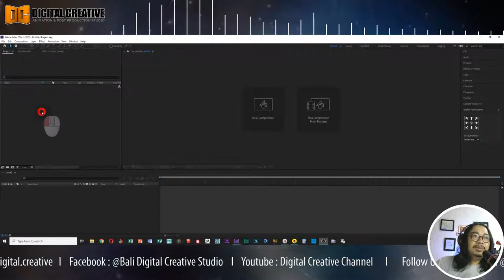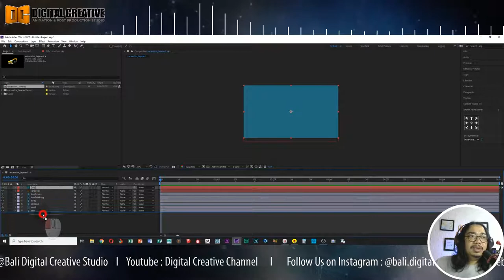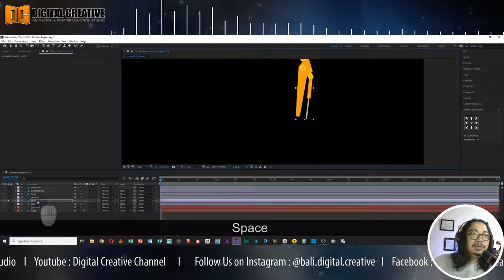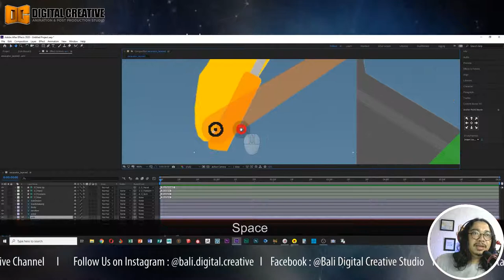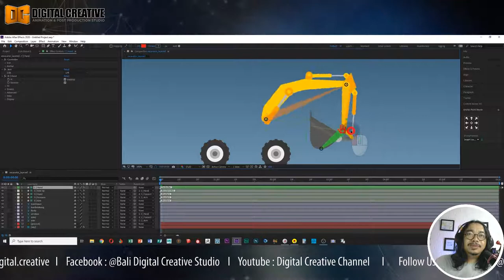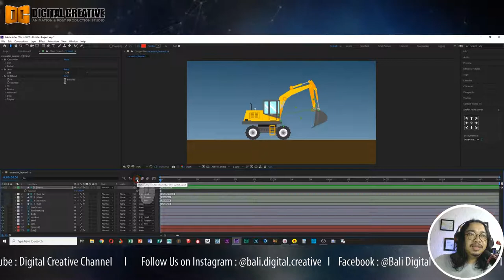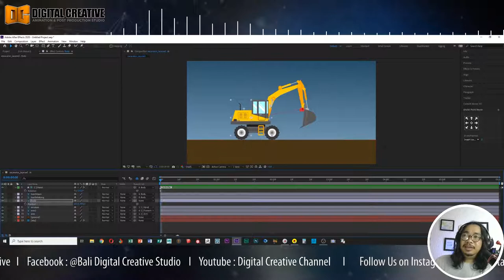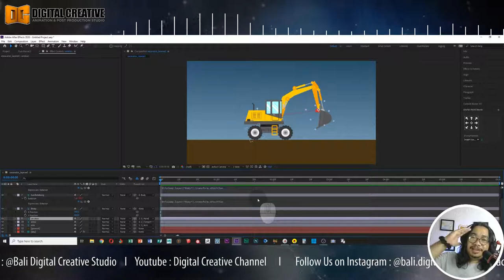After Effects Tutorial - How to Rig Mechanical Objects With DUIK Tools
Kali ini kita akan membahasa bagaimana cara untuk membuat rigging setup untuk 2D Mechanical object seperti misalnya excavator.  Kita akan menggunakan plugins/ script tambahan dari DUIK Bassel yang dapat teman-teman download secara gratis di situs resmi nya di
Dan disini juga kita akan membuat setup sederhana pada bagian roda dari excavator, agar dapat berputar secara otomatis ketika objek excavator tersebut digerakkan maju mundur...
Selamat menonton...dan semoga tutorialnya dapat bermanfaat...!
Salam Kreatif...!!!